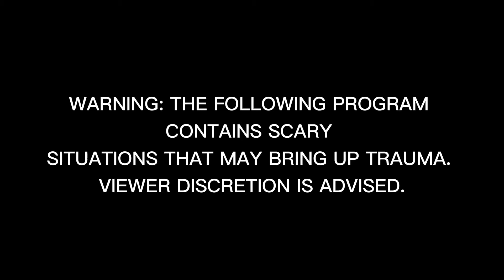The Stalker. (a roblox short film)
Youtube pls don’t demonetize this it’s fake blood and all fake